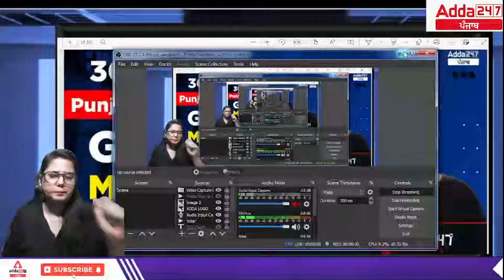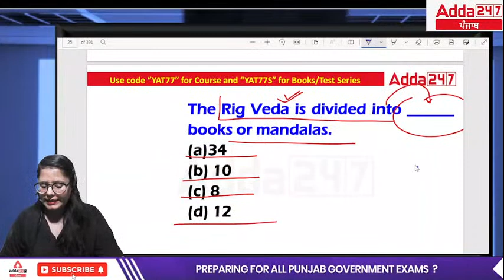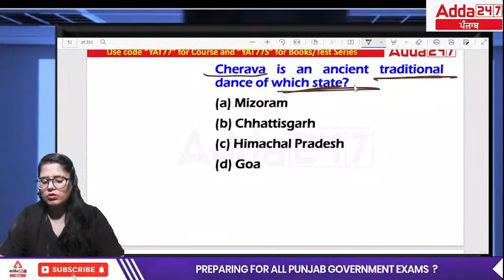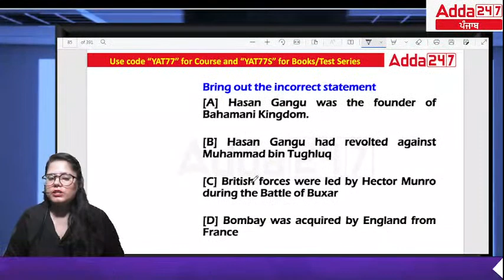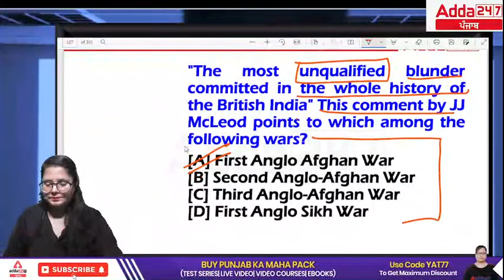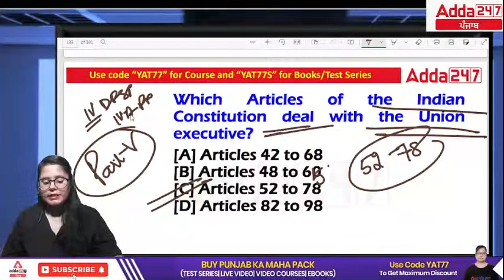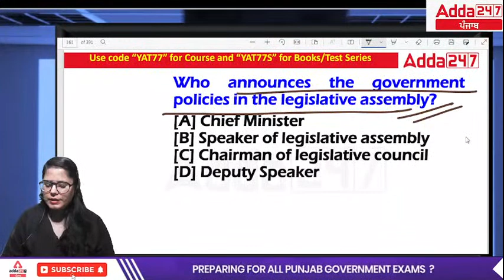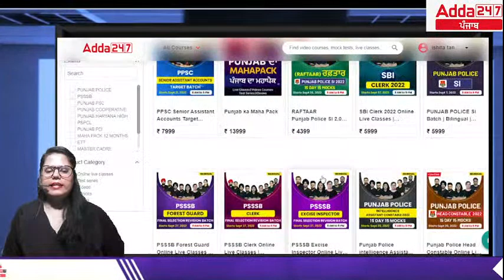300 MCQs | GK GS Marathon Class For Punjab Police And PSSSB | By Yashika Mam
🔴Punjab Adda247 Live Classes Schedule:-
All Competitive Exams, Computer for Punjab Exams:-7:00 AM:-Computer
All Competitive Exams, Current affairs for Punjab Exams:-8:00 AM:Current Affairs
Punjab PCS:-:-9:00 AM:History
Punjab PCS:-10:00 AM:Current Affairs
PPSC COOPERATIVE INSPECTOR 2022 20 days 20 Mocks:-11:00 AM:-Reasoning
PPSC COOPERATIVE INSPECTOR 2022 20 days 20 Mocks:-12:00 PM:-Maths/Science
PPSC COOPERATIVE INSPECTOR 2022 20 days 20 Mocks:-1:00 PM:-GK/GS
Punjab Police SI and Head Constable:-1:00 PM:-Reasoning
Punjab Police SI and Head Constable:-2:00 PM:-Maths
Punjab Police SI and Head Constable:-3:00 PM:-English
All Competitive Exams, Punjabi for Punjab Exams:-4:00 PM:-Punjabi
All Competitive Exams, Punjab GK/GS for Punjab Exams:-5:00 PM:-Punjab GK/GS
Punjab and Haryana High Court clerk:-6:00 PM:-English
Punjab and Haryana High Court clerk:-7:00 PM:-GK/GS
All Competitive Exams, STATIC GK/GS for Punjab Exams:-7:00 PM:-Static GK/GS
PSSSB/Excise inspector/VDO/ Clerk /Forest Guard 2022:-8:00 PM:-MATHS
PSSSB/Excise inspector/VDO/ Clerk /Forest Guard 2022:-9:00 PM:-GK/GS
PSSSB/Excise inspector/VDO/ Clerk /Forest Guard 2022:-10:00 PM:-Reasoning

1. Learn from the best faculties
2. In-depth analysis
3. Exam planning strategy
4. Best question solution
5. Time management